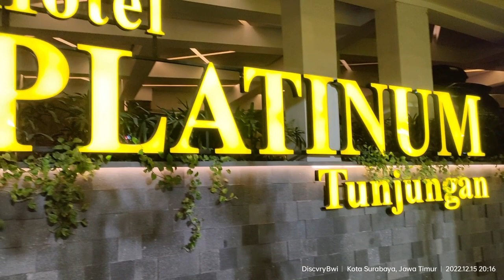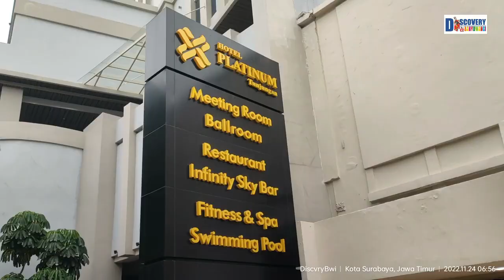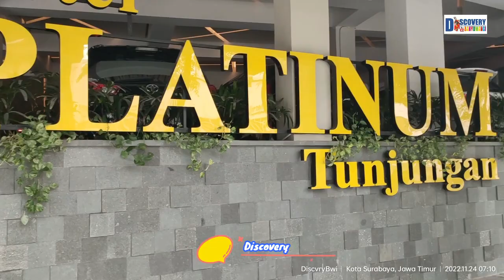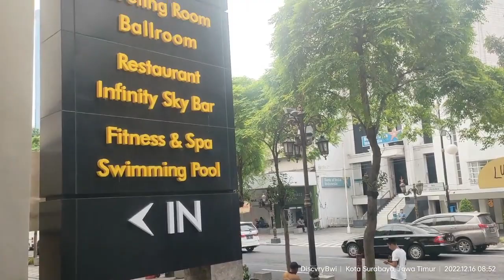Platinum Hotel Tunjungan Surabaya tempat istirahat asik baru penuh pilihan tuk tahun baru & Natal 22